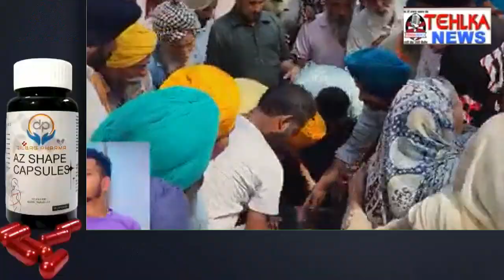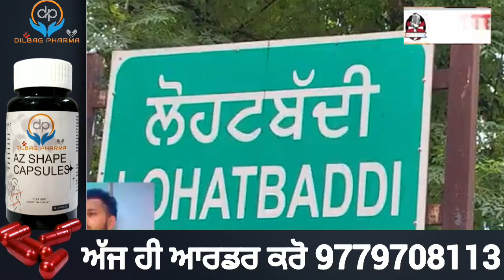ਦੇਖੋ "ਦੁਬਈ ‘ਚ ਪੰਜਾਬੀ ਮੁੰਡੇ ਦੇ ਕਤਲ ਮਗਰੋਂ ਗੱਭਰੂ ਜਵਾਨ ਪੁੱਤ ਦਾ ਪਰਿਵਾਰ ਨੇ ਕੀਤਾ ਅੰਤਿਮ ਸੰਸਕਾਰ